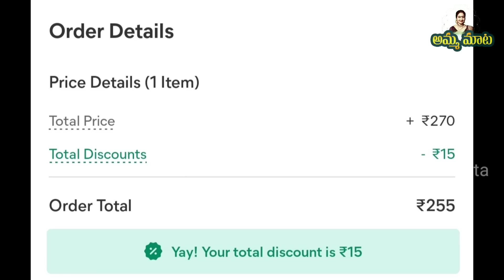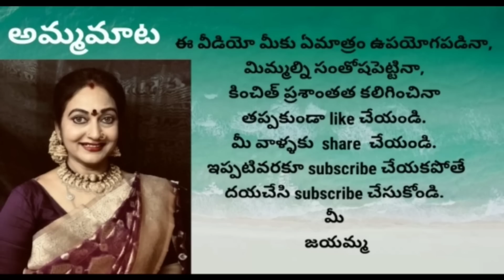దీంతో దేముడిగది భలేమారిపోయింది|చిన్నచిన్నవే ఐనా సంతోషాన్ని ఇస్తాయి|ఈ door maate బాగా నచ్చాయి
Sunflower DoorMat : 1Mat 255rs
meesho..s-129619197